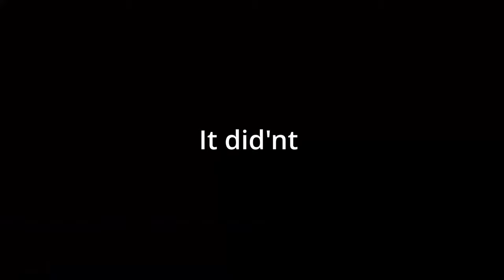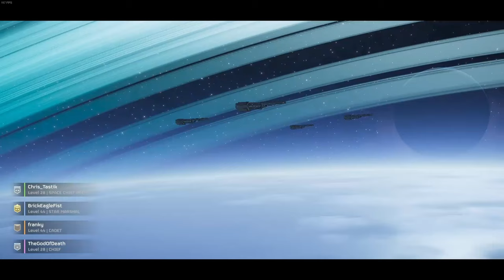Hell Divers 2 - The Most Intense Co-Op Shooter Yet?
Join us in HellDivers 2 for some funny moments and watch as we let the intrusive thoughts win. It's a hilarious gameplay experience you won't want to miss!